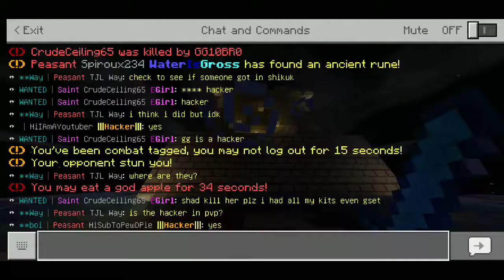Hacker i dont think i got a good shot of her hacking but i altleast got her tpaing to spawn